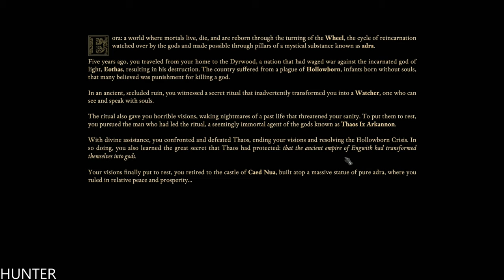PILLARS OF ETERNITY 2 Gameplay RTX 2080TI & INTEL I9 9900K 1440P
The Forgotten Sanctum Available Now! Pursue a rogue god over land and sea in the sequel to the multi-award-winning RPG Pillars of Eternity. Captain your ship on a dangerous voyage of discovery across the vast unexplored archipelago region of the Deadfire.